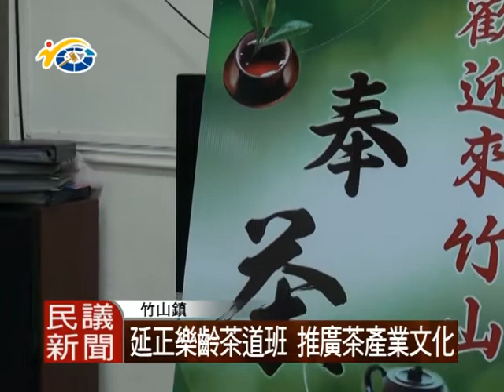1030805 竹山延正樂齡茶道班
來到延正社區，可以看到小朋友們都相當開心，這是由樂齡中心辦理的茶道課程，提倡祖孫代間共同學習，也讓孩子們可以從小學習泡茶的待客禮儀。

竹山也為產茶重鎮，對此總幹事也表示，希望透過這樣的課程，能夠推廣在地的茶產業文化。

議員 吳瑞芳認為，小朋友們透過學習茶道，能夠提升學習的注意力，對於課程也是相當肯定。

習得泡茶技巧，能夠突顯竹山茶的好；學好奉茶禮儀，能夠扎根待客文化，茶道的學習對產茶竹山絕對是重要的，議長何勝豐也期許縣內各產茶鄉鎮，能夠注重茶藝教育，為茶產業加分。

民議新聞 熊欣儀 竹山 採訪報導